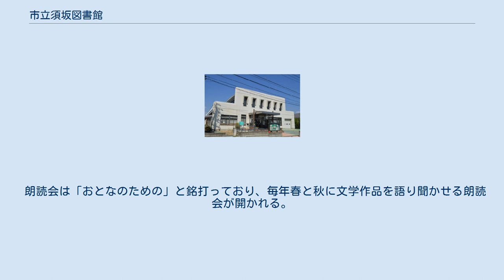市立須坂図書館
市立須坂図書館（しりつすざかとしょかん）は、長野県須坂市須坂にある公立図書館。
1926年（大正15年）に私立図書館として創立し、1981年（昭和56年）に建設された独立館舎を利用している。
 「ほのぼの川柳 ほくしん流」、「信州須坂どこでも図書館」など地域と連携した活動を展開し、プロの講師による「やさしい朗読講座」を開講している。
 1903年（明治36年）に葦沢義定（あしざわ ぎじょう）・青木甚九郎ら住民有志が図書を寄贈・委託・購入によって集め、同年5月に寿泉院（じゅせんいん）住職であった葦沢が代表者となって同院内に須坂図書館を設置した。
蔵書数は3,487冊と当時の長野県の図書館では4番目に蔵書の多い図書館であった。
当時の扁額（亀田雲鵬・筆）は現今の須坂図書館のカウンターに掲げられている。
1905年（明治38年）9月24日には図書館の事業として、国語・漢文・算術・倫理・実業・経済・法制などを無償で教授する夜学を開講し始めた。
この背景には、徴兵制度改正に伴って実施された学力検査で須坂町の青年の成績が芳しくなかったことと、1904年（明治37年）から須坂町へ電灯が利用できるようになったことがある。
葦沢は1918年（大正7年）に小布施町の玄照寺へ招かれたため須坂を離れ、須坂図書館の記録がなくなることから、活動を停止したものとみられる。
 須坂町青年会は皇太子（後の昭和天皇）御成婚記念として図書館を設置することを決議し、1924年（大正13年）1月より具体的な検討を始め、1926年（大正15年）3月28日、私立須坂図書館を設立した。
須坂市の歴史書や市当局は、市立須坂図書館の始まりをこの時点としている。
図書館は約2,000冊を保有し、須坂尋常高等小学校（現・須坂市立須坂小学校）内に設置され、青年会が運営した。
須坂小への設置はあくまでも暫定措置で、将来的な町立移管、独立館の設置も計画されていた。
また須坂町会は5年間、500円を毎年図書館に支出するという決議を行っている。
当時の須坂町は製糸業の最盛期で、長野電鉄長野線の須坂 - 権堂間の開通や私立須坂商業学校（現・長野県須坂創成高等学校）の開校など大規模事業が続いていた。
 現今の須坂市域ではほかにも、1921年（大正10年）に高甫村の高甫小学校同窓会が運営する高甫文庫が設置された。
高甫文庫は高甫小学校音楽室の一角に図書を配し、自宅に持ち帰って本を読んでもらう形式を採った。
 1939年（昭和14年）4月1日に図書館は須坂町へ移管され、町立須坂図書館となるとともに旧須坂町役場である上高井教育会館の1室へ移転した。
9月1日に開館式を挙行、9月5日19時から一般利用を開始した。
貸し出しは役場職員と青年会員が合同で「図書部員」として奉仕し、利用料は無料であった。
当時は水曜日と土曜日に18時（4 - 9月は19時）から22時まで、第1・3日曜日に9時から16時まで開館していた。
 第二次世界大戦が終結した1945年（昭和20年）度は83日開館し、約3,300人が閲覧に訪れた。
図書館職員は、須坂町長が館長を兼任、2人の司書は国民学校・青年学校の校長がそれぞれ兼任していた。
須坂町が長野県庁に提出した書類では、図書館を「敗戦日本が虚脱状態から立上がって道義を昂揚し、豊かな文化的教養を身につけて新日本の建設、文化日本を再建」するために必要であると位置付けた。
1946年（昭和21年）度は約1,900円の図書館予算が付けられ、村岡花子『新日本の女性に贈る』、谷川徹三『文化と教養』など新時代の思想・文化を反映した図書が購入された。
また須坂読書クラブが同年設立し、町民有志が新刊書や良書の購入・回覧を目的として活動を開始した。
 1947年（昭和22年）7月、町は上高井教育会に対して図書館の隣室の借用を要請し、閲覧室に充当した。
同年9月1日からは従来、週2回19時から開館していた図書館が、土曜日の午後と日曜日の日中も開館することになり、1948年（昭和23年）6月15日からは専任職員を配置し、休館が月曜日のみとなり、開館時間は8時から16時（土曜日は20時から22時も開館）と利便性が向上した。
同年11月6日から8日にかけて創立25周年・町立移管10周年を記念して、金原省吾の講演会や全須坂美術展覧会などの記念行事を開催した。
 1950年（昭和25年）4月、図書館法が制定さ...